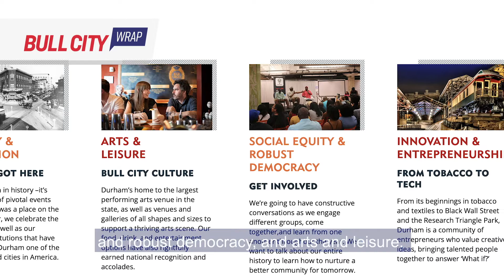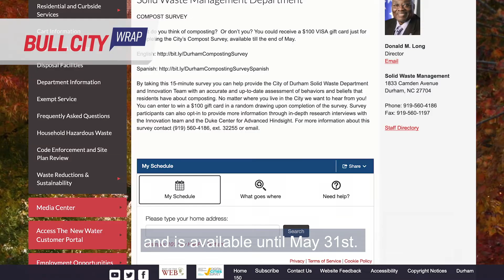Bull City Wrap ep. 114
- Mark your calendars now for April 13 because our Durham150 Opening Celebration is one event you don’t want to miss! Find out how you can get in on all the fun with @DurhamNC150.
- Applications are now being accepted for the @durhampolicedepartmentnc’s summer camps. We’ll share all the details on how to apply.
- Find out how you could win a $100 Visa gift card just by sharing your thoughts about food waste & composting in Durham.
- We’re working to make sure that our buildings & critical infrastructure in Durham are better prepared for extended power outages. Find out how thanks to @leagueofcities.
- If you’re a Durham business owner & you want to improve your building location, you may want to consider applying for our grant. We’ll show you how.